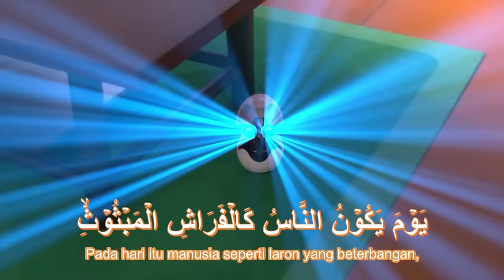Murotal Anak Surat Al Qari'ah - Riko The Series (Qur'an Recitation for Kids)